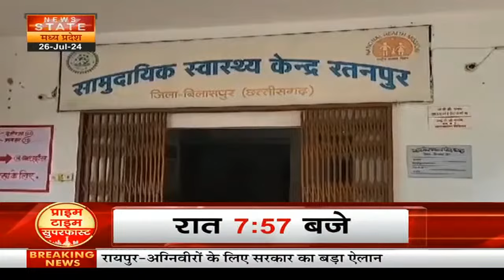अस्पताल में ⁠ब्लैक लिस्टेड कंपनियों से खरीदी 24 करोड़ की दवाएं…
33 करोड़ रुपए से ज्यादा की दवाएँ कालातीत हो गईं. ⁠⁠करीब 50 करोड़ के मेडिकल उपकरण अनुपयोगी पड़े रहे. ⁠24 करोड़ की दवाएं ब्लैक लिस्टेड कंपनियों से खरीदी गई. ⁠कोविड के दौरान बिना अनुशंसा 23 करोड़ रुपए की दवाएं खरीदी गई.

Medicines worth more than Rs 33 crore became expired. ⁠⁠Medical equipment worth about Rs 50 crore remained unused. Medicines worth Rs 24 crore were purchased from blacklisted companies. ⁠During Covid, medicines worth Rs 23 crore were purchased without recommendation. ⁠838 health institutions do not have their own buildings, ⁠42 CHCs do not have blood banks. This big disclosure has been made today in the CAG report related to the Health Department in Chhattisgarh Assembly.

Medicines 24crorepurchasedfromblacklistedcompanies blacklistedcompaniesNews State MP Chhattisgarh Live | Parliament Monsoon Session | Union Budget 2024 | Kanwar | Budget